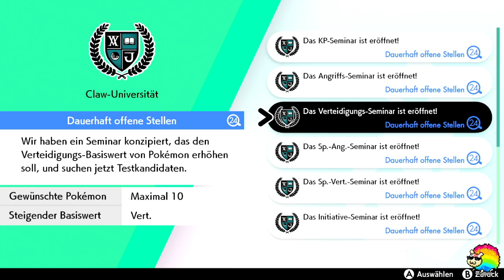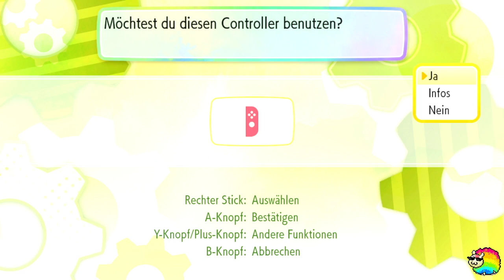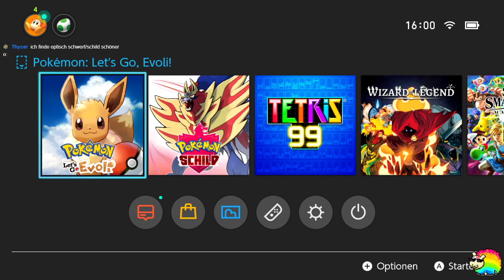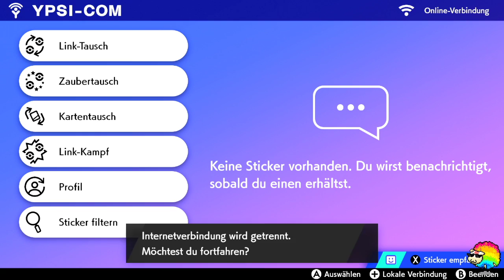Pokemon Schild #69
Live Let's Play von Pokemon Schild :3